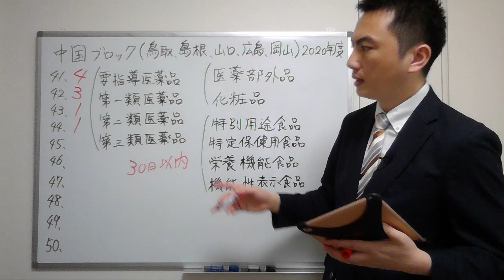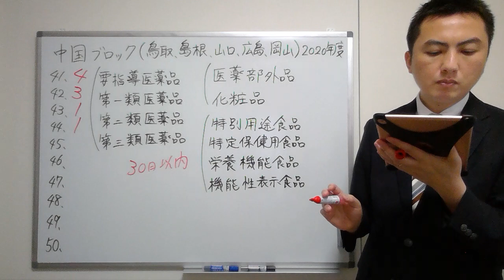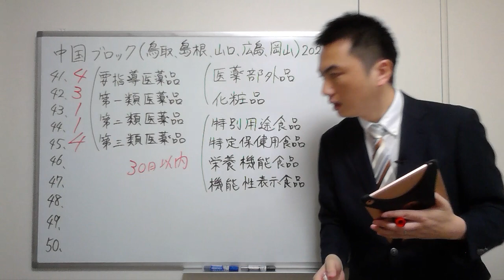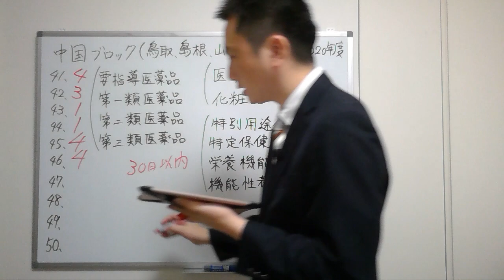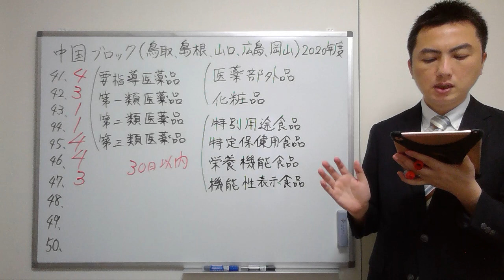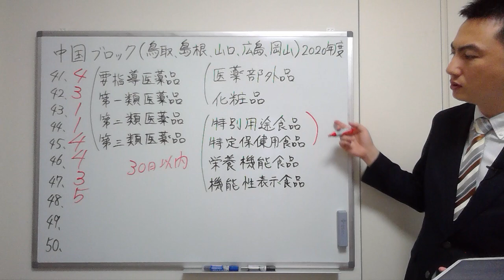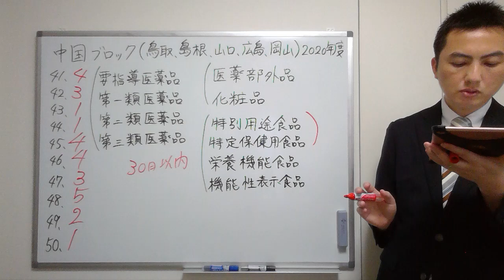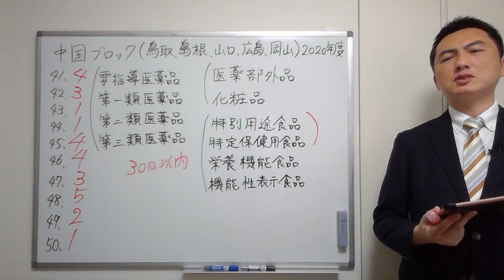【2020中国】（問41-50）過去問解説【登録販売者】